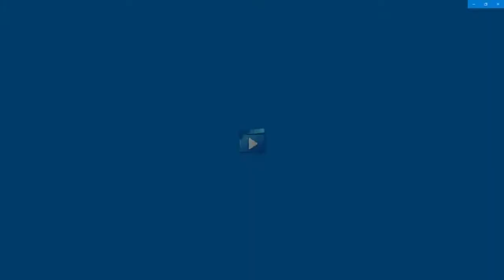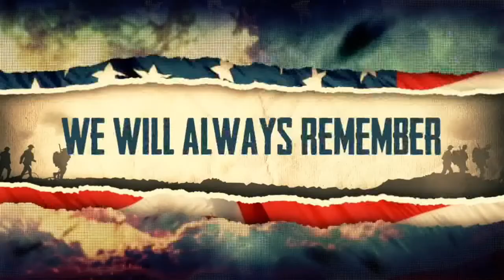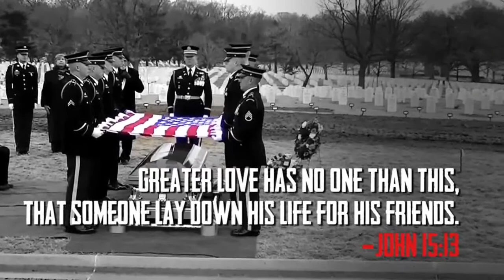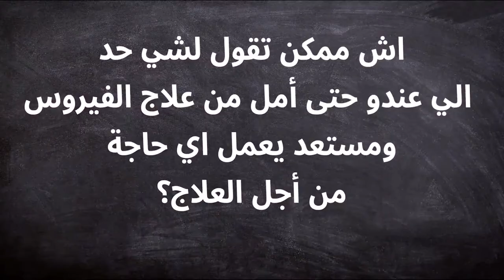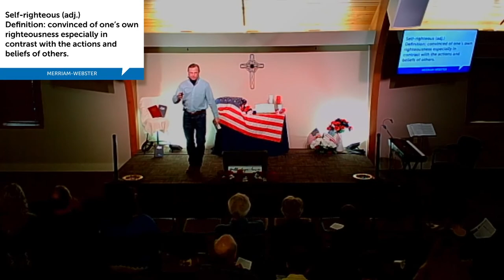"Good Customs Do Not Erase Bad Behaviors" - May 30, 2021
Doing the right things or living like we are expected to live is good, but these things don’t bring us into a right relationship with God. Paul teaches us in Romans 2 that our actions don’t really mean much if they are externally driven by a desire to please man rather than internally driven by a desire to please God.